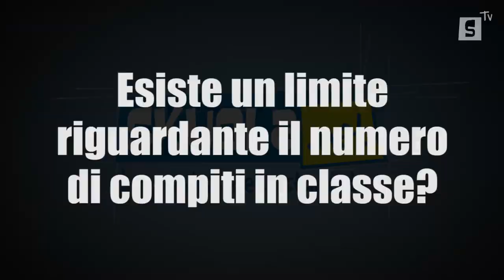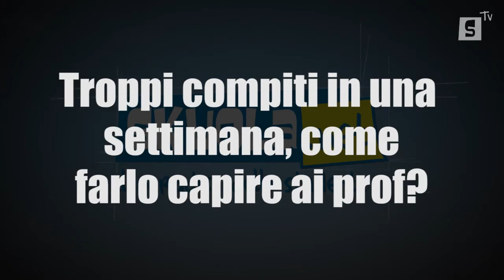Sopravvivere ai compiti in classe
Serena e Daniele spiegano come sopravvivere ai compiti in classe.